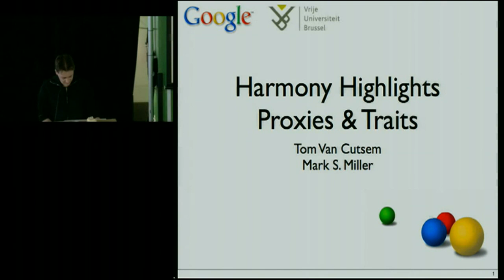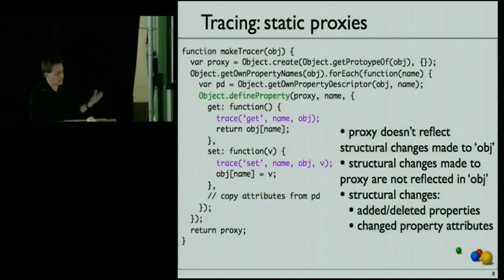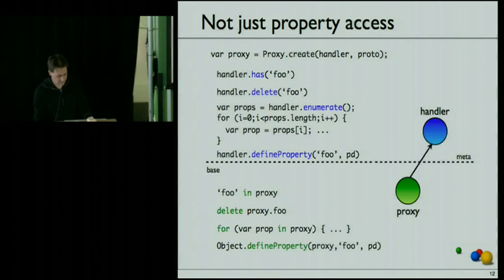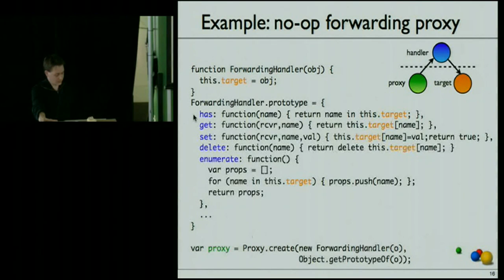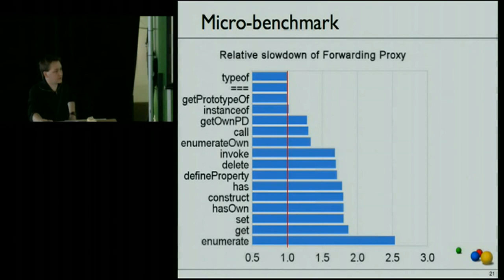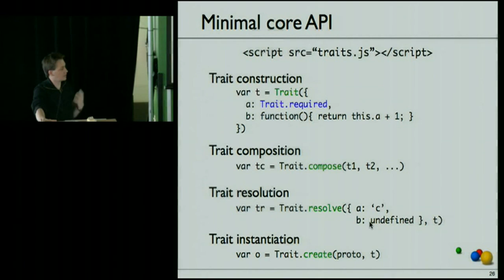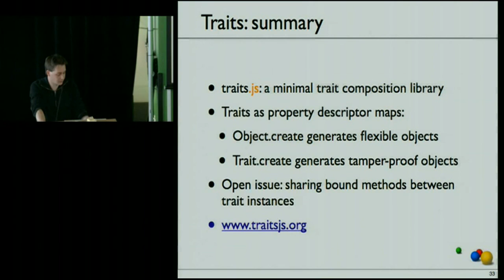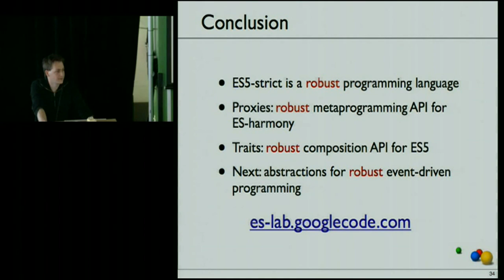Changes to ECMAScript, Part 2: Harmony Highlights - Proxies and Traits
ABSTRACT

Presented by Tom Van Cutsem.

We discuss two proposed language features for inclusion in ECMAScript-Harmony. The first, dynamic proxies, enables Javascript programmers to create proxy objects that can intercept property access, assignment, enumeration, etc. It is a powerful metaprogramming mechanism that provides a standard API for creating generic wrappers for transparent access control, implementing legacy API adaptors, profilers, lazy initialization, etc.

The second part of the talk introduces a traits library for ECMAScript 5. Traits are a more robust alternative to multiple inheritance or mixin-based composition. Based on ECMAScript 5's new "property descriptor" API, we built a portable lightweight library that supports trait-based object composition. We discuss the limitations of introducing traits using a library approach and highlight the benefits of direct support for traits in ECMAScript-Harmony.

Tom Van Cutsem is a post-doc researcher at the University of Brussels (VUB) in Belgium. His research focus is on programming language design and implementation, with an emphasis on metaprogramming, concurrent and distributed programming. He is co-designer of the distributed scripting language AmbientTalk. Tom is currently on a six-month Visiting Faculty appointment at Google in MTV, cooperating with Mark Miller on Ecmascript-Harmony, the next standard edition of the Javascript programming language.